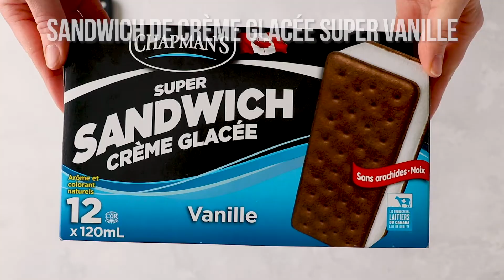Gâteau ultime à la crème glacée Chapman’s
Quand il est temps de célébrer, que ce soit votre prochaine fête d’anniversaire ou une occasion spéciale, le gâteau ultime à la crème glacée va impressionner vos invités! Ce dessert amusant est sûr pour tous les festivaliers, même ceux qui ont des allergies aux noix, car il est fait avec certaines de nos friandise sans arachides/ sans noix les plus populaires.

Fait par des Canadiens, pour nous tous Canadiens!